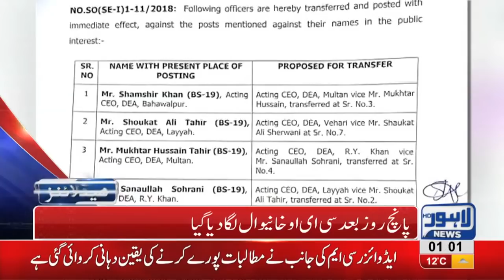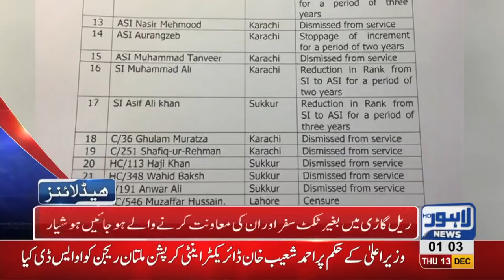01 AM Headlines Lahore News HD – 13th December 2018